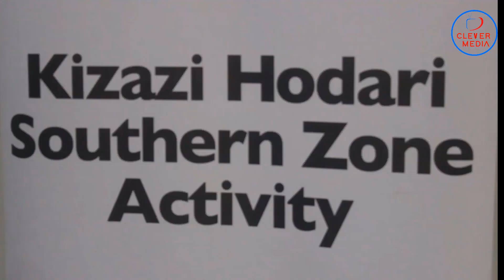INASIKITISHA MWALIMU ALIYE TUHUMIWA KUWAINGIZA VIDOLE WATOTO ALIANZA ZAMANI WENGINE NI WATU WAZIMA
Mwalimu aliyejulikana kwa jina la Ngoitanile anayefundisha shule ya msingi Mwembetogwa iliyopo Mtila halmashauri ya mji wa Njombe aliyekamatwa na Polisi kwa tuhuma za ukatili wa kuwaingiza vidole sehemu za siri watoto watano wa darasa la kwanza na la tatu na kuwaharibia usichana hajaanza leo vitendo hivyo kwa kuwa wapo wanafunzi aliowafundisha wenye umri kama wake kwa sasa wanakiri kufanyiwa vitendo hivyo, Hayo yameelezwa na  Mkuu wa wilaya ya Njombe Kissa Kasongwa.

DC Kissa amebainisha hayo wakati akizindua jukwaa la wadau wa ustawi wa mtoto mkoa wa Njombe kwa niaba ya mkuu wa mkoa huo Anthony Mtaka lililoandaliwa na shirika la Deloitte ambao wanatekeleza mradi wa kizazi hodari katika halmashauri sita za mkoa wa Njombe.

"Hatujamaliza maswala ya ukimwi tuko kwenye udumavu nalo hatujamaliza sasa hivi kuna wimbi kubwa la ukatili,juzi mwalimu anawafanyia ukatili watoto mbele ya darasa na huyo mwalimu nimepata taarifa kuna wanafunza wa umri wangu mimi walikwishasoma wanasema sisi tulifanyiwa yaani mpaka wanafunzi wake ambao aliwafundisha na sasa wamekuwa kama mimi wanakiri alikuwa anafanya"amesema DC Kissa